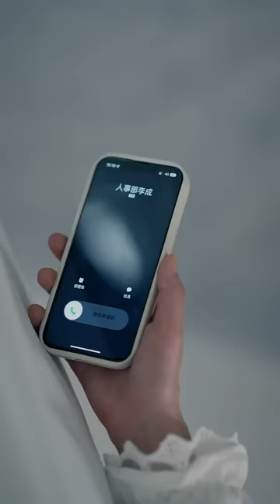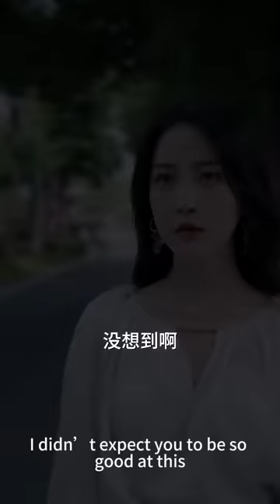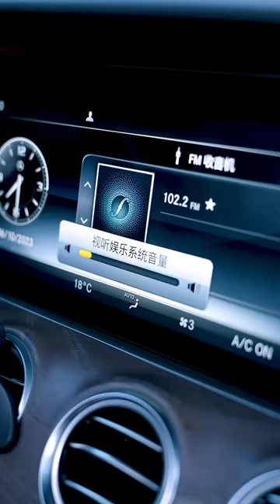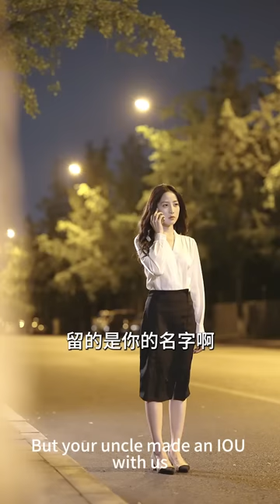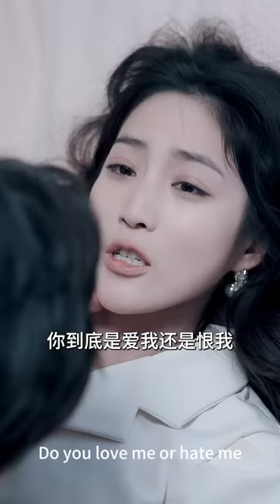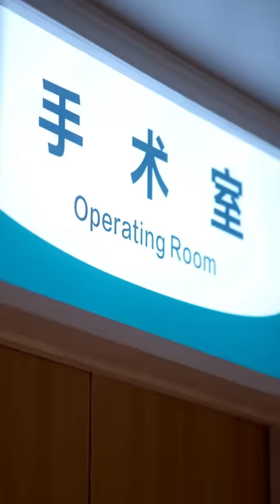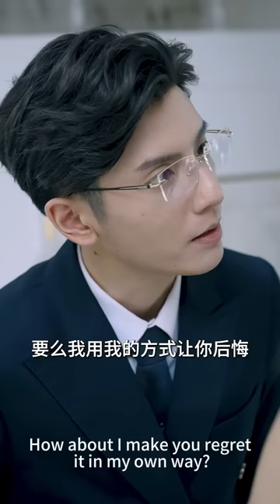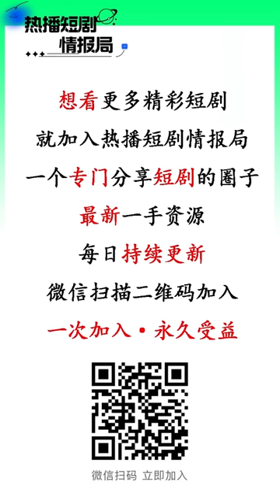【完結】女孩做霸總的秘書5年還是他的秘密情人，總裁卻從不公開，女孩終於忍不住離職，沒想到霸總發現自己早已動心，開始了死纏爛打！